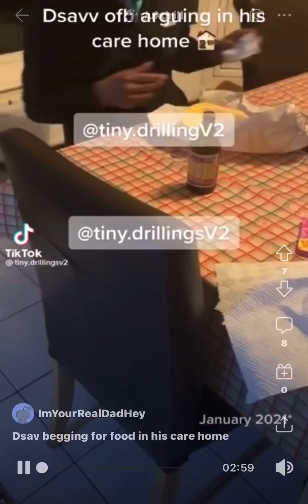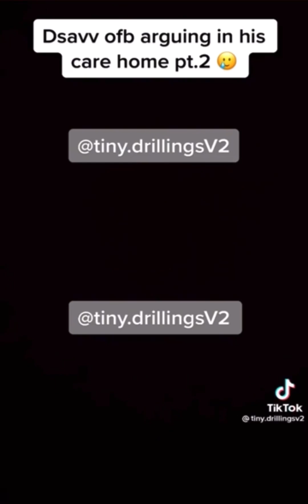OFB DSavv begging for food in his care home 😢